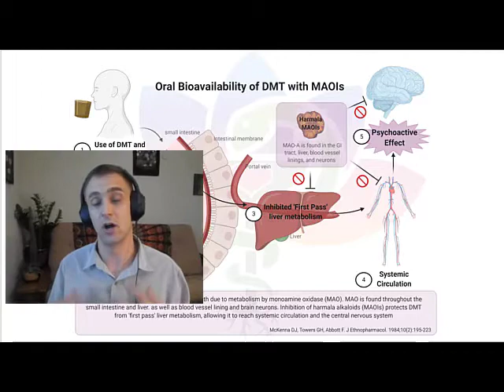Mechanism of Psychoactivity: DMT and MAOIs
In this video I explain the mechanism in which monoamine oxidase inhibitors (MAOIs) allow N,N-dimethtyltryptamine (DMT) to be bioavailable when used by mouth